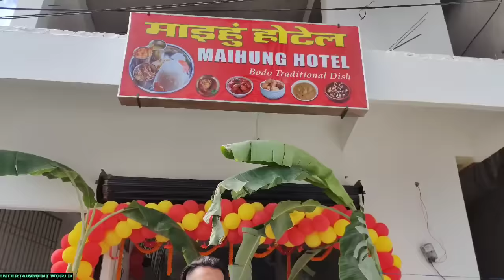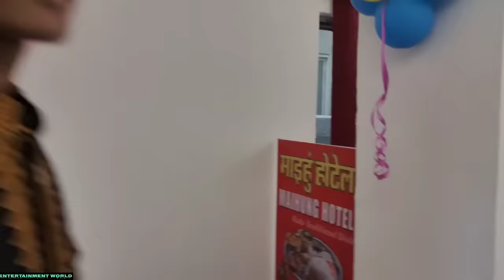New Maihung Hotel Opening❤️❤️✌️✌️✌️ Kokrajhar District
NSTAGRAM

JAI JAI ENTERTAINMENT WORLD FAMILY PRA SUBCRIBE KALAMAKWI ONNAIWI KALAMNA LADW JAHATY ANGNI GWDAN GWDAN VEDIO HWNAIYA NWGSINISIM TABWINW SWOHWYW ENTERTAINMENT FAMILYPWR ❤️❤️❤️❤️ HAJASY SUPPORT KALAMNAINI TAKAI ENTERTAINMENT FAMILYPWR KWO GWSW GWRBWNIPRAI MINI KUSIYWI KULUMNAI SIBINAI BAOHORVAI SONAPWR ASA KALAMW BIDINW SUPPORT KALAMLANGBAI TAGWN HWNNA ❤️❤️❤️❤️❤️🙏🙏🙏🙏😍😘😘😘